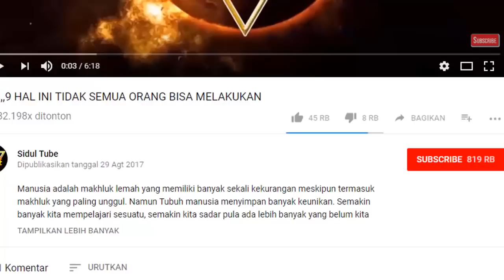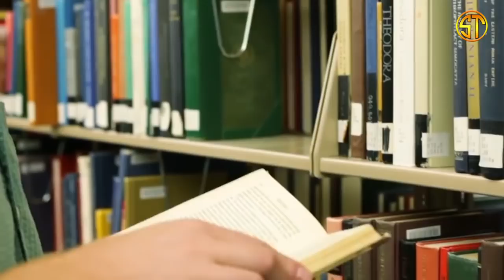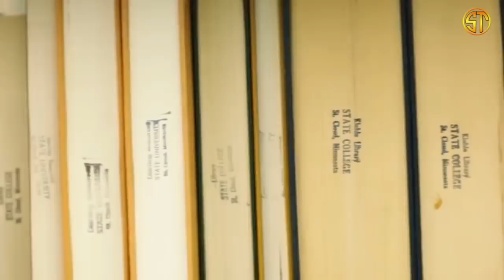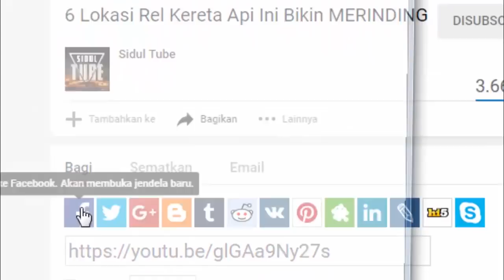9 PENEMUAN PALING MENGERIKAN YANG PERNAH ADA MUKA BUMI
Pernahkah anda menemukan penemuan yang me,mbuat anda bahagia, menyedihkan atau bahkan mencengangkan? Atau bahkan dapat membuat anda terbayang-bayang? Okay guys… simak video ini dengan baik ya guys……. Maka inilah 9 PENEMUAN PALING MENGERIKAN YANG PERNAH ADA